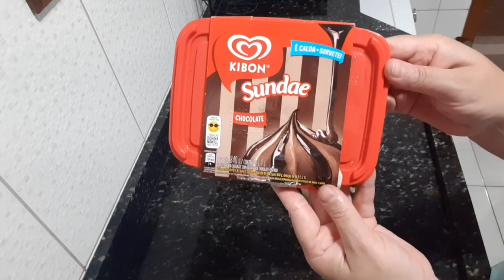Sorvete Kibon sundae chocolate ▪︎ lançamento